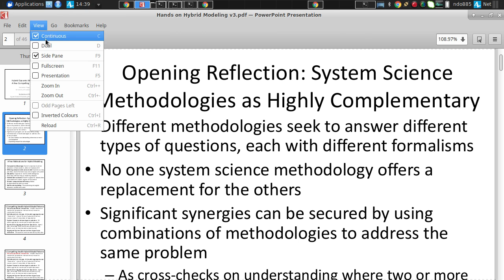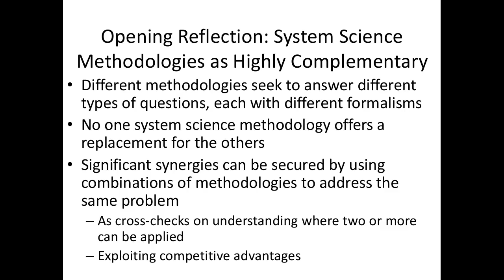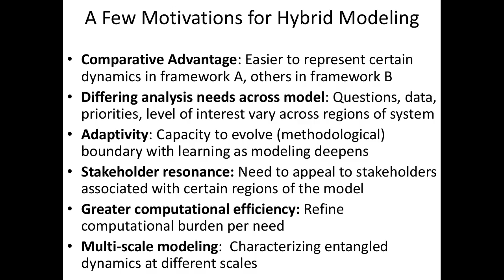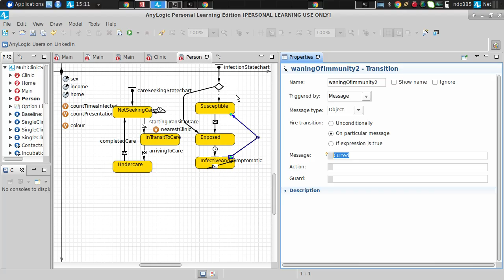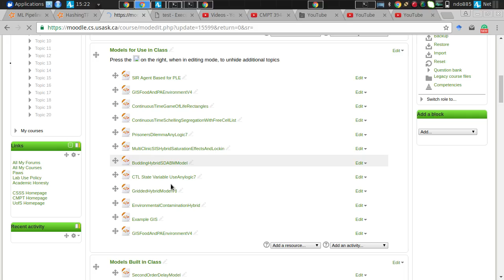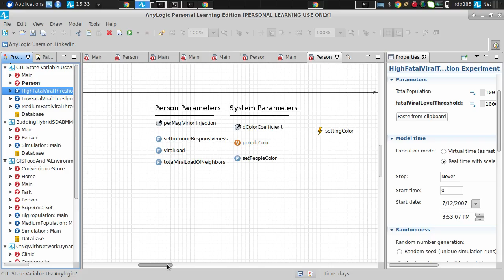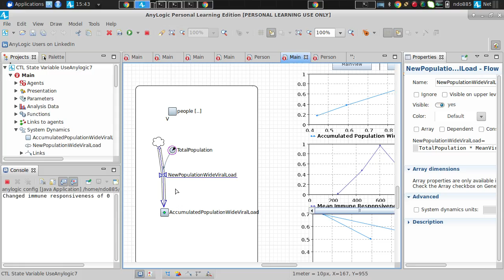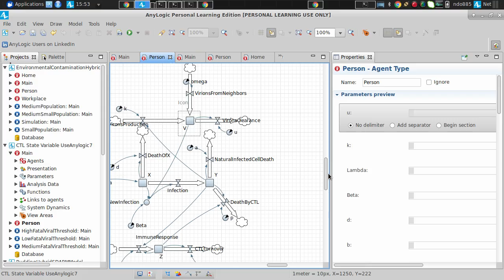Hands on Hybrid modeling